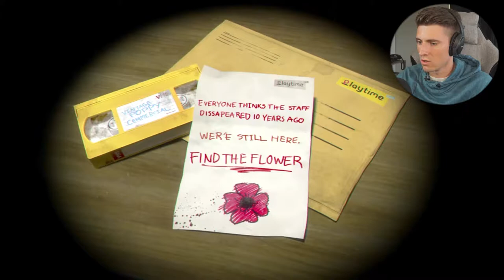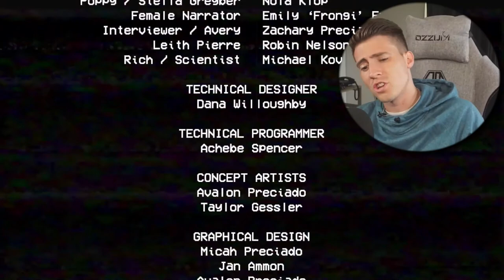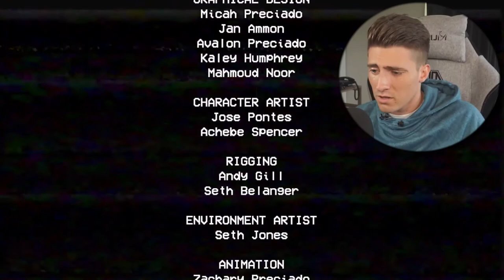Poppy Playtime is HORRIFYING...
Today we are playing poppy playtime! This game was super fun and different. Something I was not expecting at all. Buckle up and lets not soil are pants...